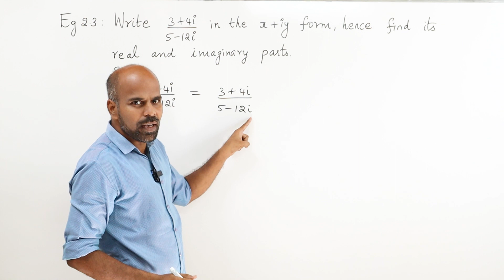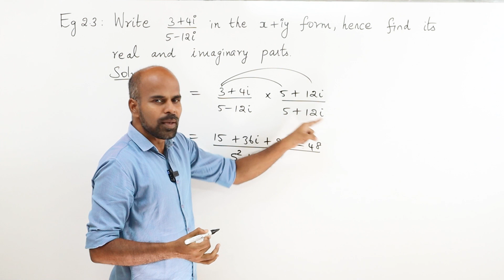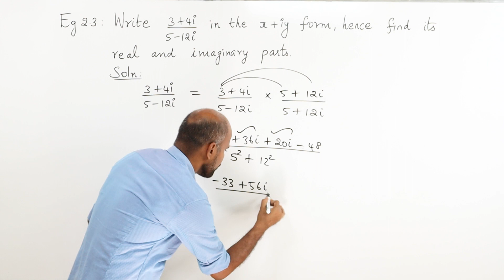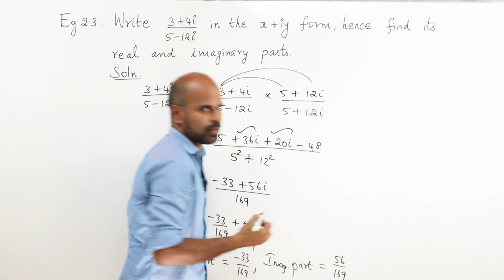+2 | Example - 2.3 | Complex Numbers | Class 12 | State Board | ram maths